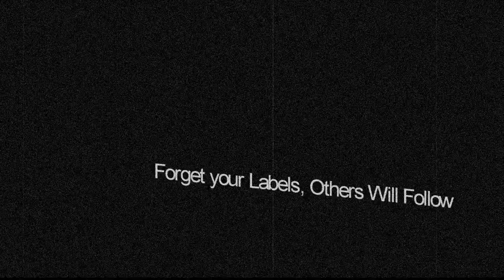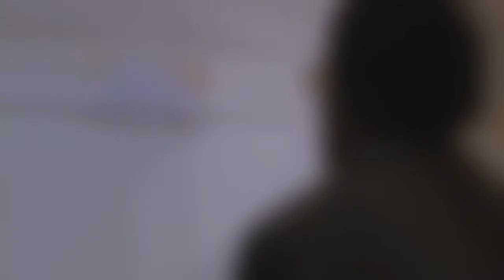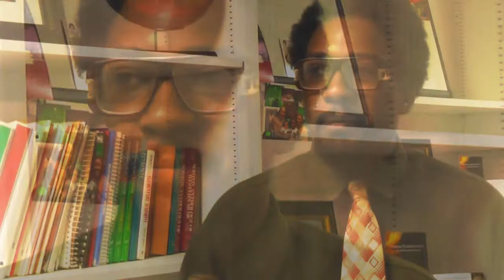Forget Your Labels, Others will Follow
The newest quote video from The jUsB Movement.
Featuring actor Mel Jackson (Soul Food, Deliver Us From Eva) and host of "The Urban Chase" Jake T. Walton.
Directed and Edited by Steven Bennett